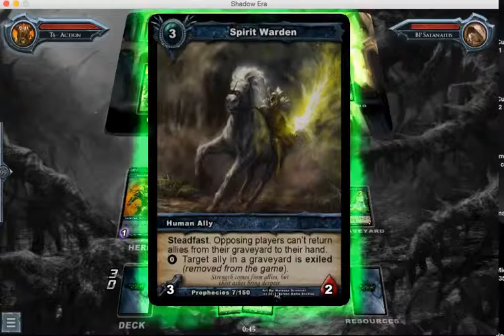Boris WalkingDead semifinals upper bracket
Played in the semis of the walking dead tourny very long video because it contains 3 and a half games.